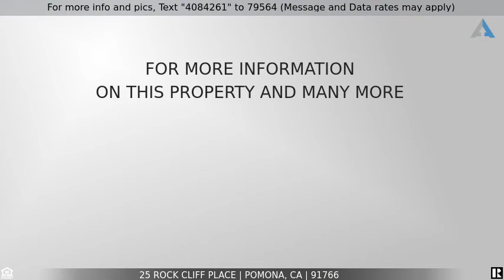Priced at $510,000 - 25 Rock Cliff Place, Pomona, CA 91766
Welcome  home to this beautiful well taken care of condo

Welcome  home to this beautiful well taken care of condo, located in this tranquil community known as Hidden-Valley Ranch.
this community offers two pools a spa bbq area for those summer days coming.  Two car attached garage is also included, Truly pride of ownership in full display.